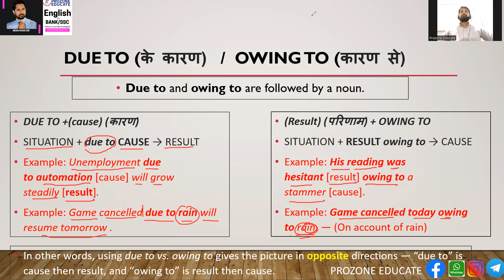Use of DUE TO and OWING TO | Grammar| Parts Of Speech | English Grammar | SSC CGL/CHSL/ SBI/IBPS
For more inquiry..